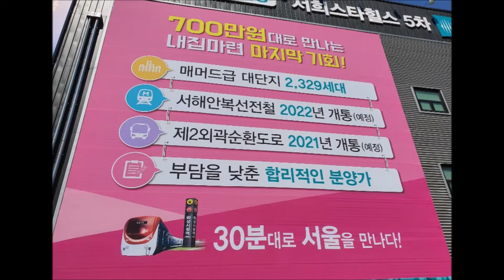화성남양서희스타힐스1899 1048qe